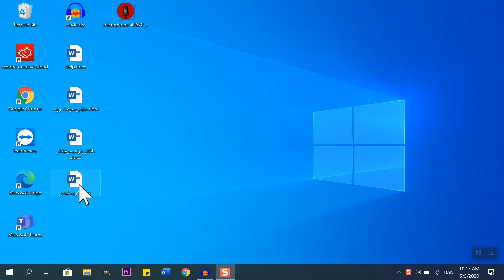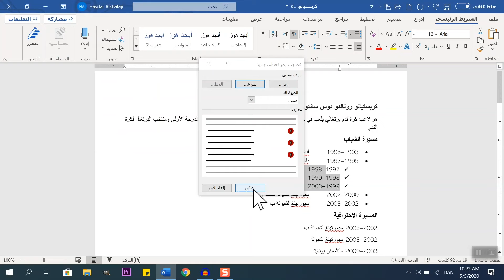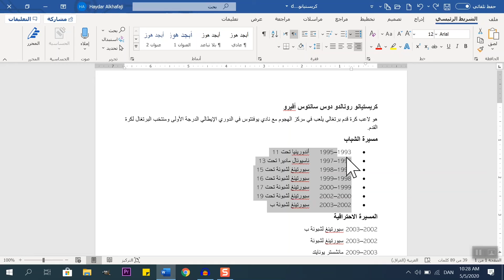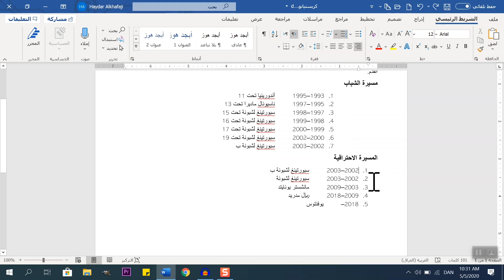Word 9 || التعداد النقطي والترقيم في الوورد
فى هذا الدرس سوف تتعلم التعداد النقطى والتعداد الرقمي
مايكروسوفت اوفيس
# اوفيس 365
Office 365
Microsoft Office
Word 365
Microsoft Word
سلسلة دروس متقدمة عن برنامج مايكروسوفت وورد

مقطع لتعليم استخدام التعداد النقطي و التعداد الرقمي في برنامج وورد
 التعداد النقطي متعدد المستويات

التعداد الرقمي الترقيم التلقائي في الوورد ظهور مسافة بين الرقم والنص
 كيفية استخدام الترقيم المتعدد المستويات في برنامج مايكروسوفت وورد
إضافة وإزالة نقاط تمييز الفقرات ، والترقيم التسلسلي الآلي في قائمة من مستوى واحد.
Create a bulleted or numbered list - Word
Simple numbered list (ordered list)
Bullet list (unordered list)
Word bullets and numbering are a great way to improve the formatting on a Word document.
Changing the Bullets Style
"Bullets" icon.
From the menu that appears you can choose a wide variety of different styles
Word Bullets and Numbering - Word Magic Tricks
How to customize numbered and bulleted lists.
# Microsoft
Microsoft Office
# 365 Office
0 words,
0  word,